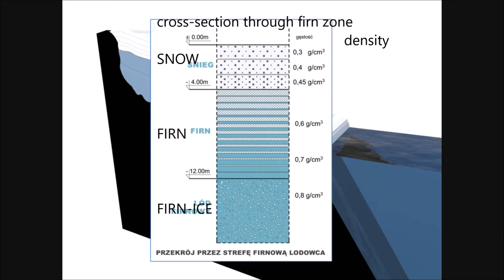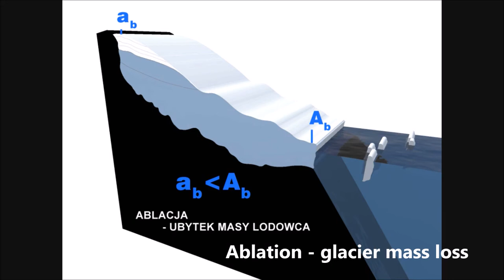3 Glaciers animation